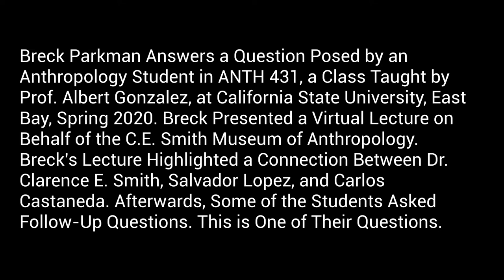Who Was Don Juan?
This is a recording I made on March 28, 2020, in order to answer a student's question. I had given a virtual lecture to ANTH 43, an anthropology class taught by Prof. Albert Gonzalez at California State University, East Bay. I gave my lecture on behalf of the Clarence E. Smith Museum of Anthropology, for which I played a small role in helping to create in 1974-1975. Afterwards, students sent me their questions as follow-up. This particular question asked about the connection I believe exists between Dr. Clarence E. Smith (Smitty), Salvador Lopez (the last Cahuilla "fire-eater"), and Carlos Castaneda, the author of "The Teaching of Don Juan," among other titles.